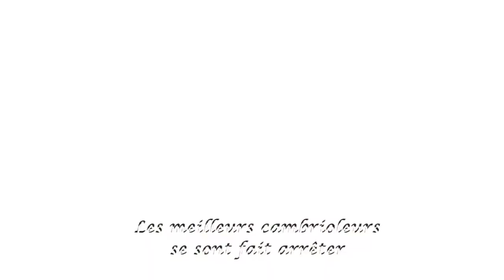Braquage à Amsterdam ! 👁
Le musée d'Amsterdam vient de faire l'acquisition d'une nouvelle toile d'une valeur inestimable : « L'Homme au chapeau de paille » de Vincent Van Gogh. La direction du musée a pour l'occasion renforcé sa sécurité et s'est doté du meilleur système possible. Sûr de lui, le directeur lance même un défi aux voleurs les plus astucieux de la planète. De nombreux cambrioleurs ont déjà échoué à déjouer le système. A vous de trouver la faille de sécurité et de mettre la main sur la célèbre toile ! 🖼

Retrouvez nous sur les réseaux pour suivre nos aventures ! 😃

Adresse : 5 Rue Michèle Morgan, 91220 Brétigny-sur-Orge.